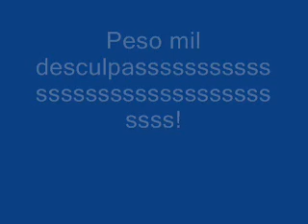ATENÇÃO - Recadinho importante!.wmv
Mil desculpas!
Estou com vergonha, é por isso que ñ gravei o vídeo!
Desculpa por tudo!